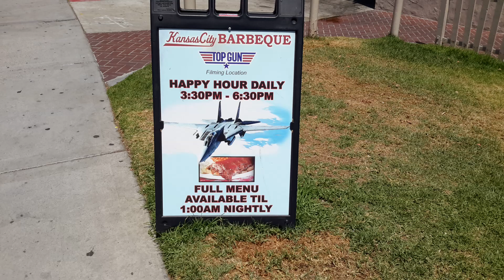Top gun movie filming location where filmed the bar scenes